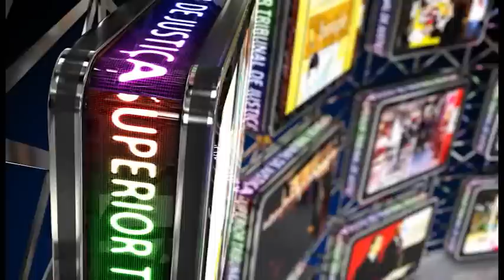FIQUE POR DENTRO - JUIZAS FRANCESAS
Magistradas francesas estiveram nesta quinta-feira (6) no Superior Tribunal de Justiça para conhecer um pouco do judiciário brasileiro. Elas ainda participaram de uma entrevista no estúdio da TV do STJ. O convite partiu do ministro Sidnei Beneti. Confira!